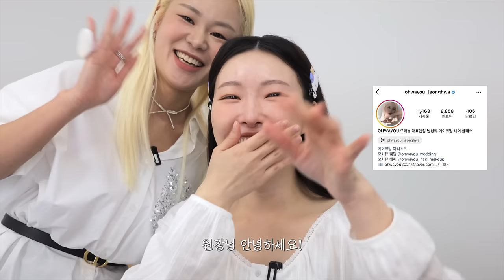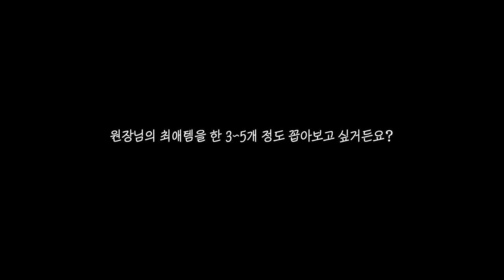cc) 맨날 똑같은 메이크업 지겹다‼️청담샵 수정 메이크업&찐템 한가득💖 (+구독자분선물🎁)ㅣ아랑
00:00 프리뷰
00:30 웨딩 메이크업 끝판왕 청담샵 방문💖
(꿀템 텅장주의)
01:07 웨딩 메이크업 장인 오화유 샵💄
02:40 브로우&메이크업계의 현실
06:29 본격 색조 시작
08:20 청담샵 원장님이 추구하는 메이크업 스타일?
10:35 수정 메이크업 핵심 베이스
14:05 피부 광채&생기 장원영 블러셔
16:41 독기 가득 신입 메이크업 아티스트 시절(눈물주의)
19:56 청순과즙 가득 립
23:15 청순 가득 수정 메이크업 끝!💖
23:49 몰랑이 분들을 위한 랑돈랑산 깜짝 이벤트🔥
24:41 (쿠키)청담샵 메이크업 원장님의 최애템 공개

*사용 제품 정보
아나스타샤 베버리 힐즈 / ANASTASIA BEVERLY HILLS
브로우 파우더 듀오 *토프 / BROW POWDER DUO *TAUPE
43,000원

슈에무라 / shu uemura
하드 포뮬라 하드9 *07 월넛 브라운 / Hard Fomula *07 Walnut Brown
35,900원

꾸셀 / Courcelles
컨실러 펜슬 *CC706 / Concealer Pencil *CC706
18,000원

프리즈마 컬러 / Prisma Color
에보니 펜슬 / Ebony Pencil
2,000

프로에잇청담 / PRO 8 CHEONGDAM
클래식 하드 브로우 펜슬 *다크브라운 / Classic Hard Brow Pencil *Dark Brown
23,000원

로라메르시에 / LAURA MERCIER
시크릿 카뮤플라지 / SECRET CAMOUGLAGE
61,000원

어뮤즈 / AMUSE
아이 비건 쉬어 팔레트 *03 쉬어 피치 / EYE VEGAN SHEER PALETTE *03 SHEER PEACH
29,000원

클리오 / CLIO
수퍼프루프 브러쉬 라이너 *02 브라운 / SUPERPROOF BRUSH LINER *BROWN
18,000원

나스 / NARS
하드와이어드 아이섀도우 *갈라파고스 / HARDWIRED EYESHADOW *GALAPAGOS
32,000원

벨리스 / BELLIZ
프리미엄 아이래쉬 A-36(10mm)
2,400원

노베브 / nobev
언더 아이 마스터 *01 낫띵 / UNDER EYE MASTER *nothing
17,000원

디올 / DIOR
백스테이지 글로우 페이스 팔레트 *004 로즈 골드 / BACKSTAGE GLOW FACE PALETTE *004 Rose Gold
75,000원

더샘 / the SAEM
커버 퍼펙션 팁 컨실러 *0.5 아이스 베이지 / Cover Perfection Tip Concealer *Ice Beige
5,500원

어뮤즈 / AMUSE
립 앤 치크 헬시 밤 *01 복숭아 밤 / Lip&Cheek Healthy Balm *BOKSOONGA BALM
17,000원

브이 쉐딩 *03 그레이쉬 쿨 / V SHADING *GRAYISH COOL
16,000원

클리오 / CLIO
프리즘 하이라이터 *02 페어리 핑크 / PRISM HIGHLIGHTER *02 FAIRY PINK
24,000원

블링글로우 / Bling Glow
믹스매치 컨실러 / BLING MIXMATCH CONCEALER
19,000원

하트퍼센트 / Heart Percent
도트 온 무드 립 펜슬 *01 피치베이지 / DOTE ON MOOD LIP PENCIL *PEACH BEIGE
14,000원

오버 블러 틴트 *01 웜베서더 / OVER BLUR TINT *01 WARM-BASSADOR
12,000원

오버 블러 틴트 *04 코랄랄라 / OVER BLUR TINT *04 CORAL-LA-LA
12,000원

미샤 / MISSHA
노 리터치 보정 카라 / NO RETOUCH Lash serum
12,000원

더툴랩 / THE TOOL LAB
워셔블 세럼 카라 / WASHABLE SERUMCARA
24,000원

캔메이크 / CANMAKE
마쉬멜로우 피니쉬 파우더 Abloom *03호 풀메리아 리스 / Marshmallow Finish Powder Abloom *03
12,925원

섀도우 팔레트 *07 밀크 라떼 / Shadow Palette *Milk Latte
34,000원

도트 온 무드 립 펜슬 *02 크리미핑크 / DOTE ON MOOD LIP PENCIL *Creamy Pink
14,000원